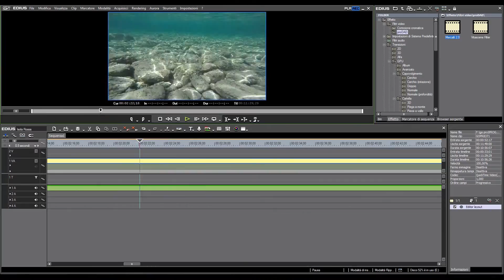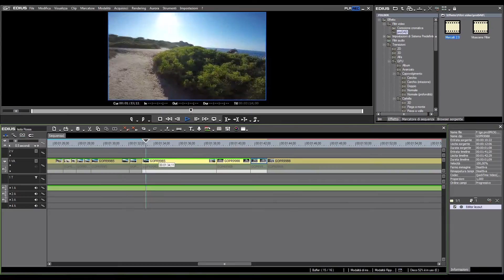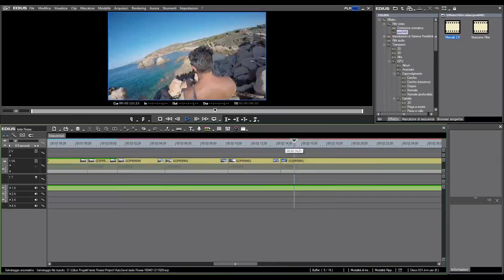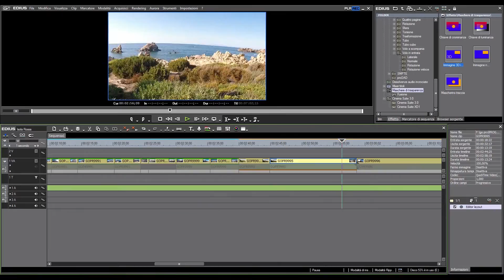ScreenRecorder VideoEditing Edius